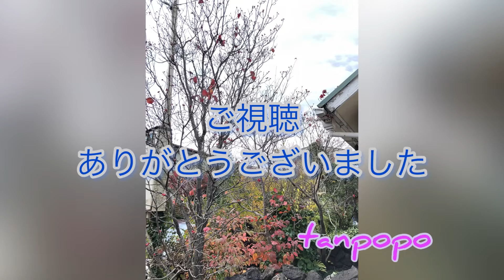可愛い野鳥 2021.12. 4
ハナミズキの赤い実をついばんでいた野鳥。
名前が分かりません(^^;)